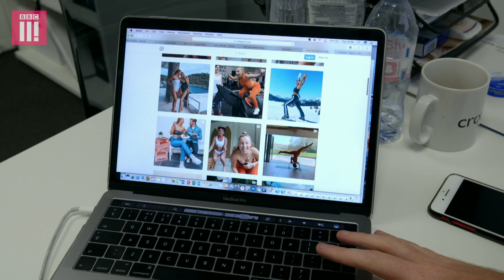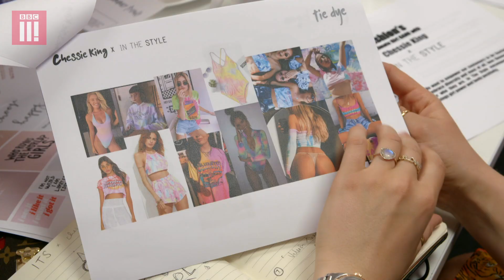Chessie King & Celebrating Body Confidence | Breaking Fashion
In The Style devise a campaign with Chessie King that celebrates body confidence and inclusivity.